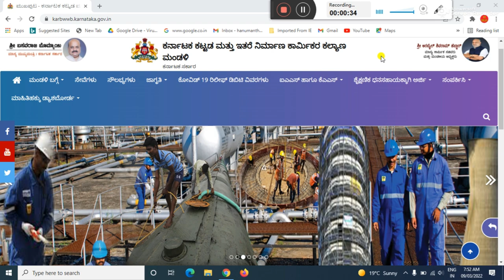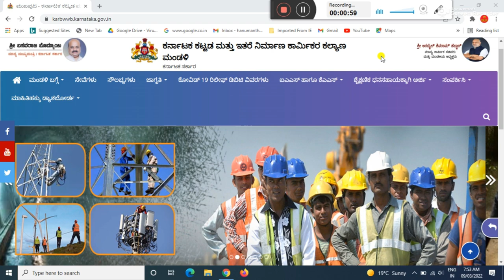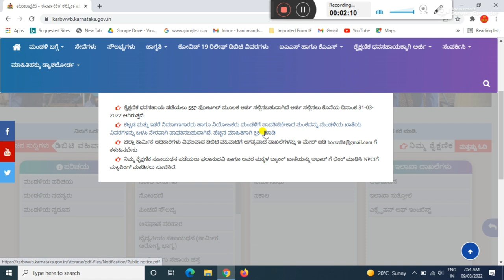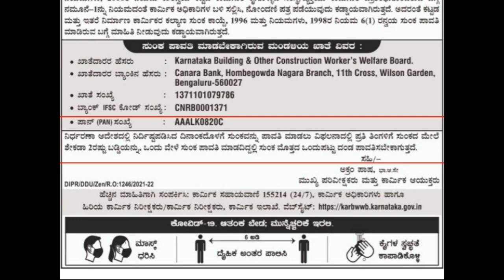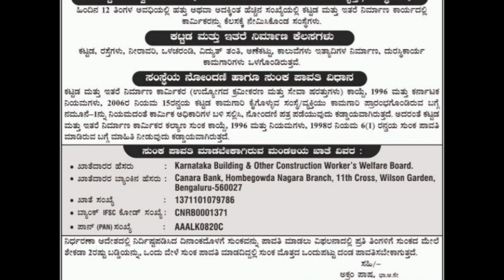ಕಟ್ಟಡ ಮತ್ತು ಇತರೆ ನಿರ್ಮಾಣಗಾರರು ಹಾಗು ನಿಯೋಜಕರು ಕಾರ್ಮಿಕ ಇಲಾಖೆಗೆ ಸುಂಕ ಪಾವತಿಸೋದು ಹೇಗೆ? ಸಂಪೂರ್ಣ ಮಾಹಿತಿ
GEAR USED:
1. Mic
2. DRL-18H Ring Light
3. Tripod
4. High Quality Green Screen
5. Wallpaper

More:-

                                                           ವಂದೇ  ಮಾತರಂ ".